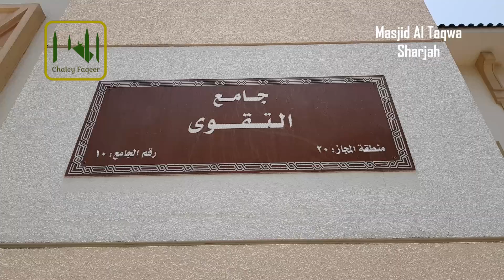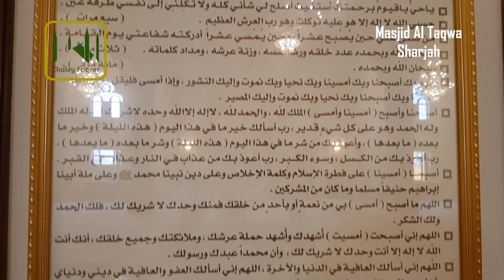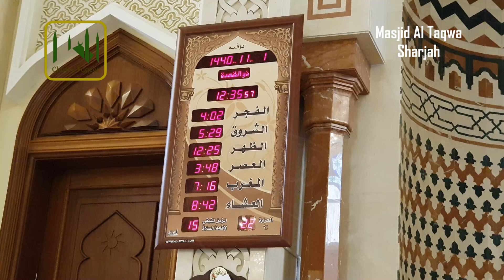Al Taqwa Mosque Sharjah | M 21 | مسجد التقوى - الشارقة | Zia Ul Haq | Sada e Khair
Here's a Tour of The Beautiful Al Taqwa Masjid / Mosque Sharjah UAE ,,

●▬▬▬ஜ۩۞۩ஜ▬▬▬●     ●▬▬▬ஜ۩۞۩ஜ▬▬▬●

●▬▬▬ஜ۩۞۩ஜ▬▬▬●     ●▬▬▬ஜ۩۞۩ஜ▬▬▬●